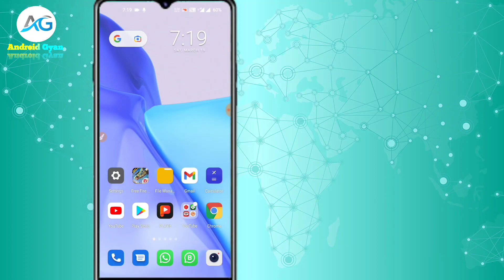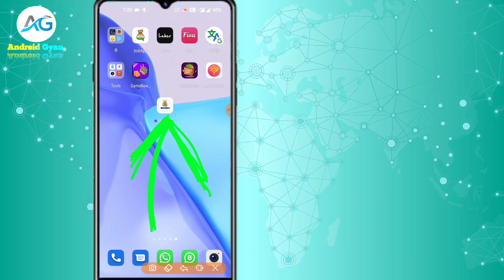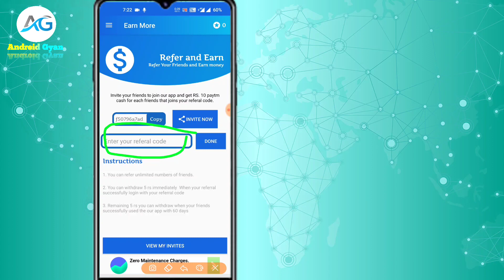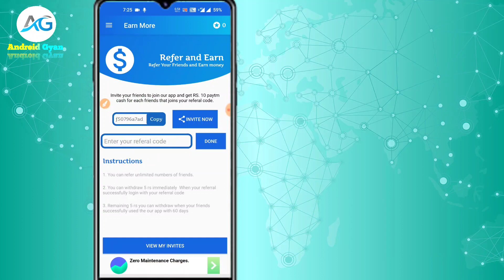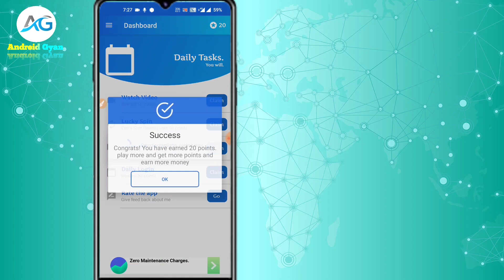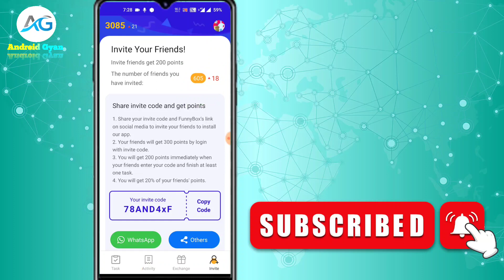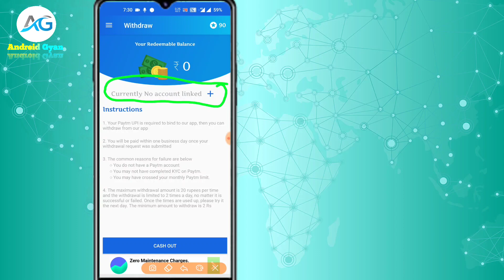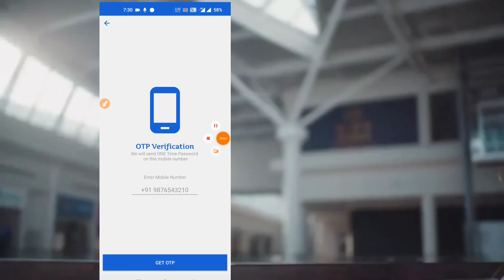Money Ready App | Google Play Gift Card Earning App | Free Redeem Code | New Redeem Code Earning App